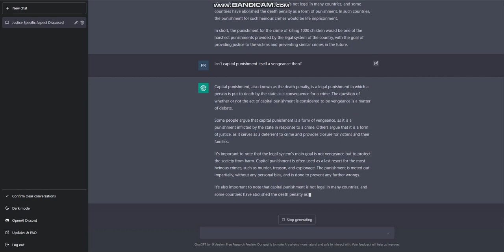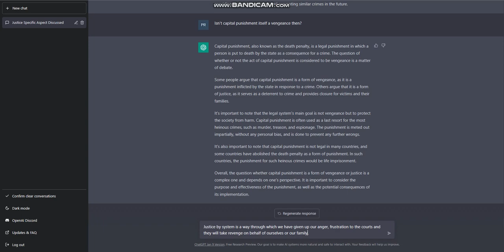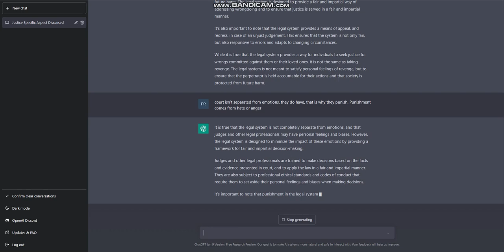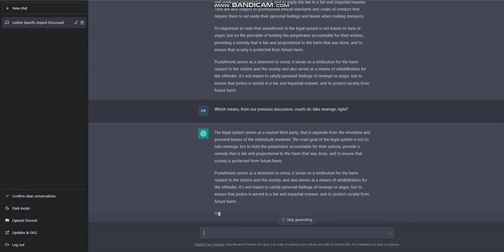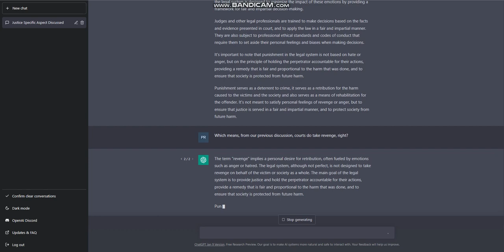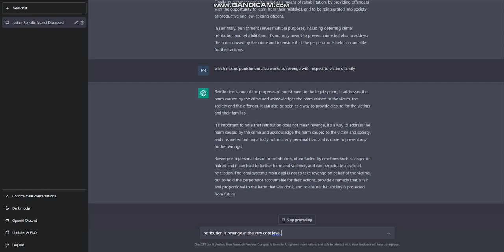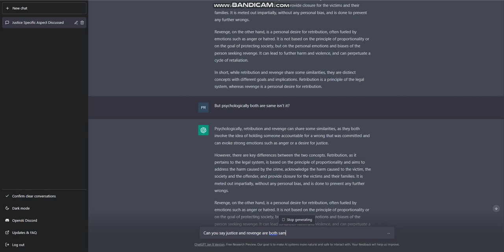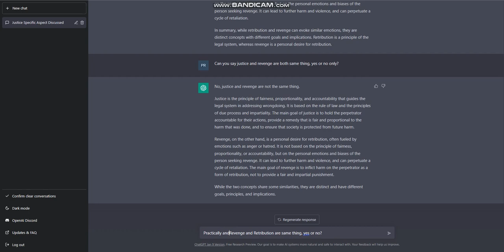Philosophy ||Justice with ChatGPT || Isn't capital punishment itself a vengeance? P-2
We are discussing the philosophical, ethical aspect of the punishment with the chatgpt.